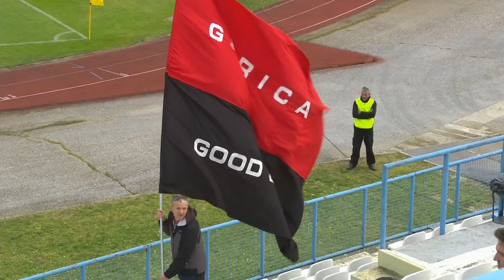MAXSport najava: GORICA vs RIJEKA (30. kolo, SuperSport HNL 22/23)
U nedjelju, 23. travnja, na MAXSportu 1 od 14:55 sati pratite izravni prijenos utakmice 30. kola SuperSport Hrvatske nogometne lige između Gorice i Rijeke.